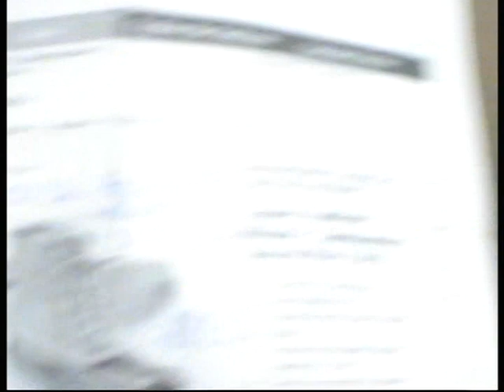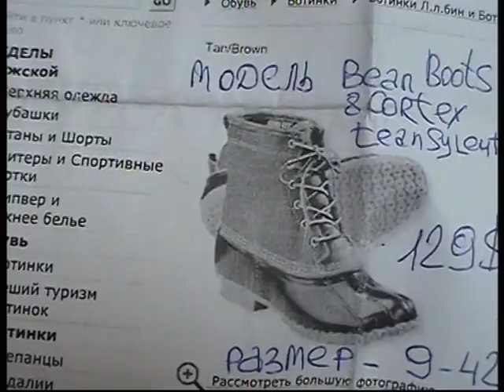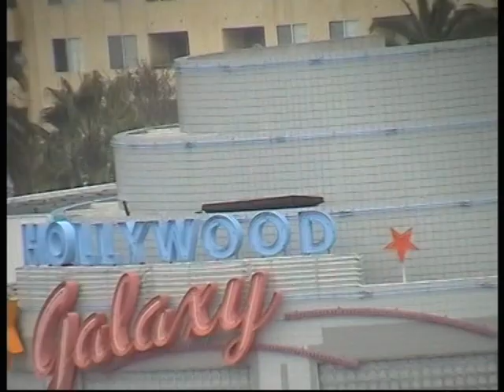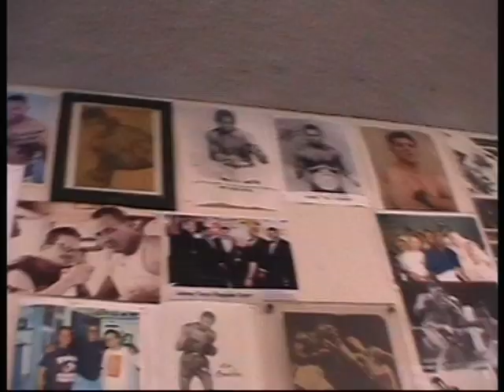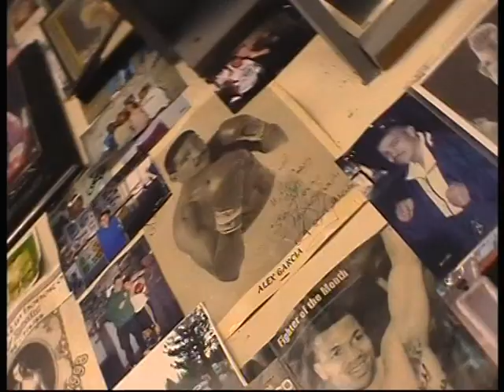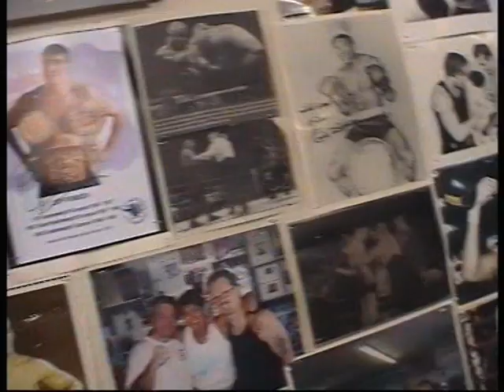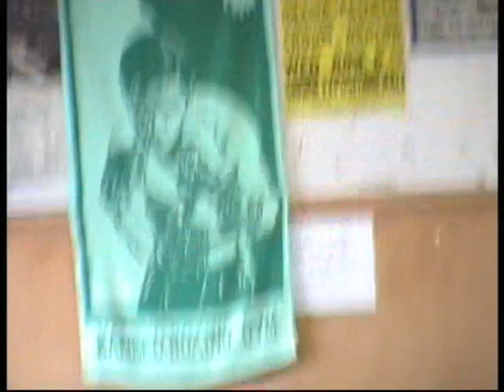Алексей Фукс Л.А.Калифорния.